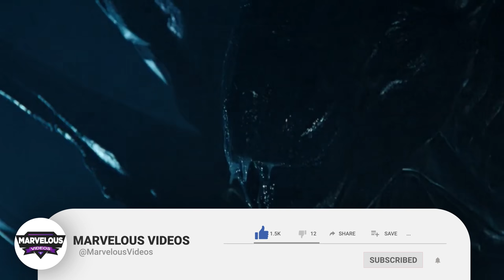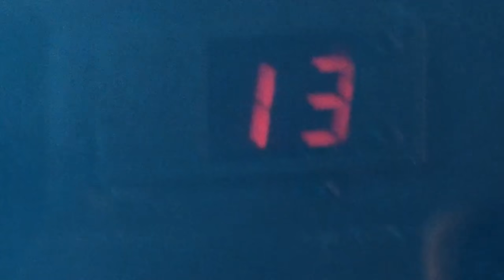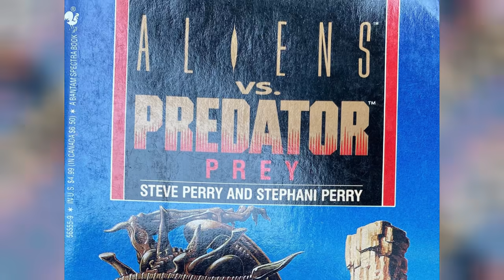Queen Xenomorph Explored - Why Humans Use Queen's Jelly As An Addictive Drug? And More!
Queen Xenomorph Anatomy Explored - Why Humans Use Queen's Jelly As An Addictive Drug? And More!